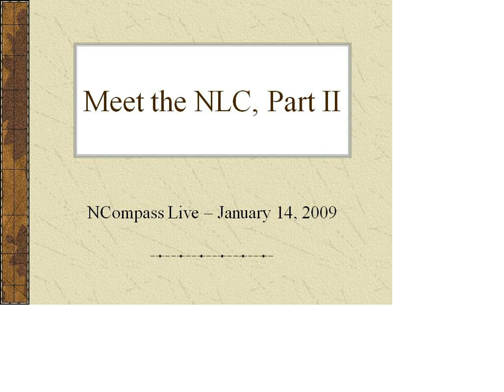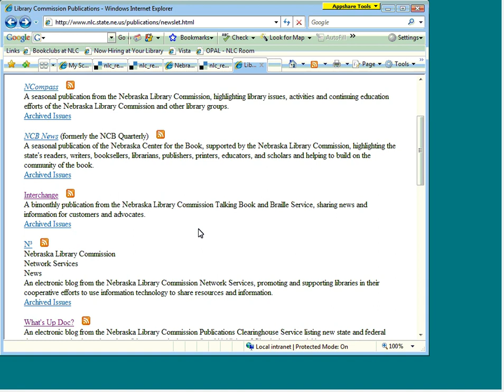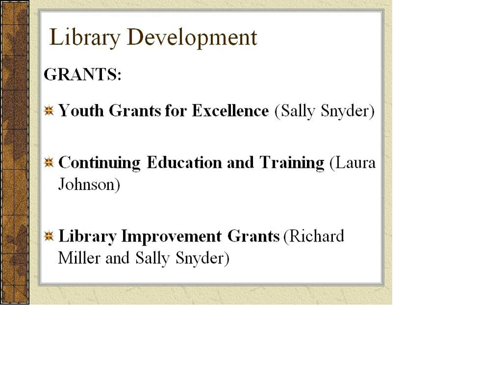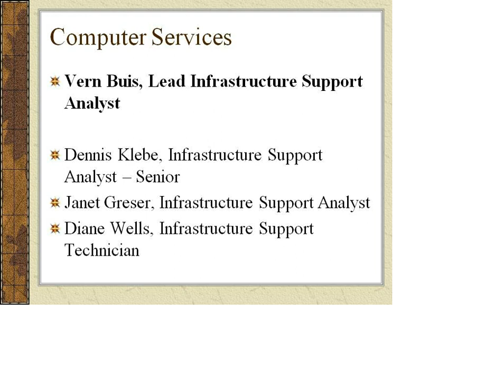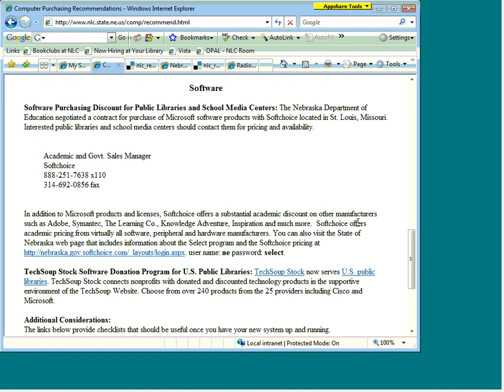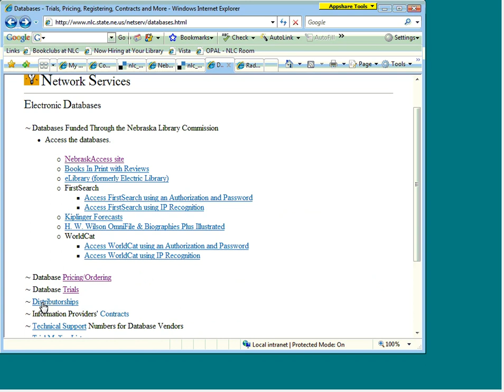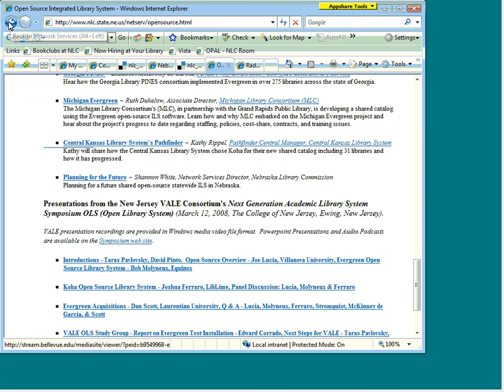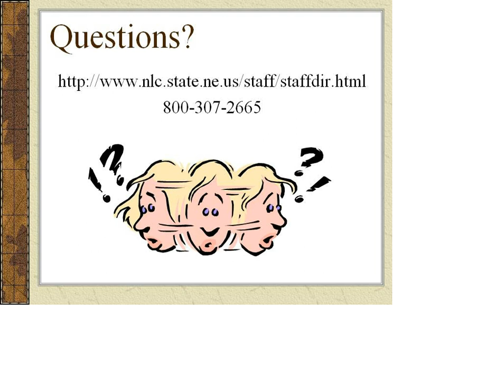NCompass Live: Meet the NLC, Part 2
What is the Nebraska Library Commission? Who are we? What do we do?
To kick off the weekly NCompass Live, we will introduce you to the people and departments of the Nebraska Library Commission. In Part 2, you will meet Devra Dragos, Network Services Director, Mary Jo Ryan, Communications Coordinator, Richard Miller, Library Development Director, and Vern Buis, Lead Infrastructure Support Analyst.